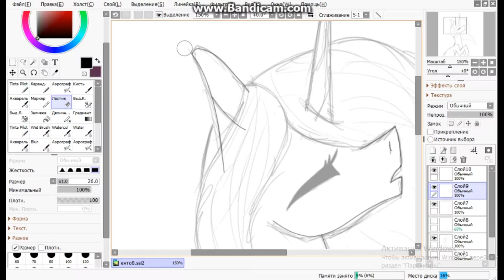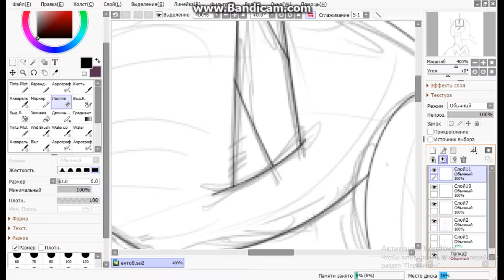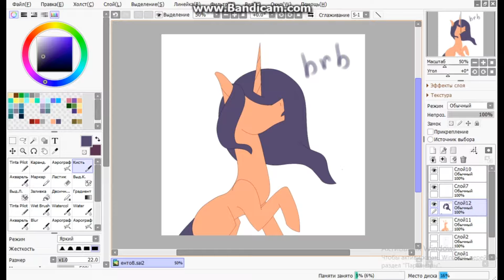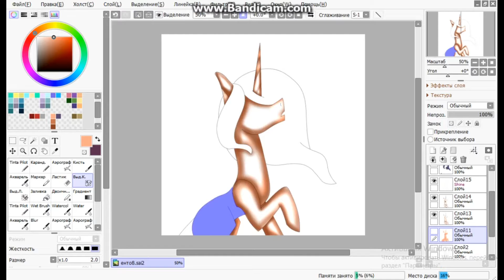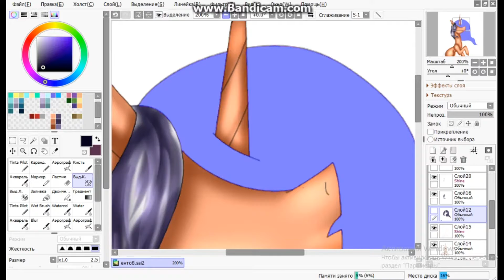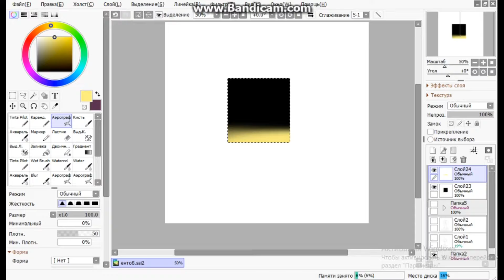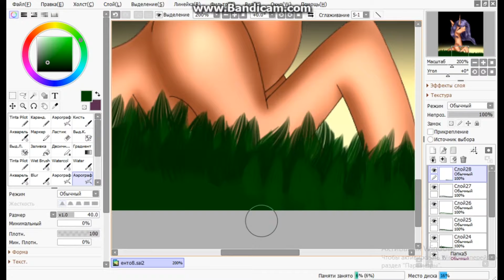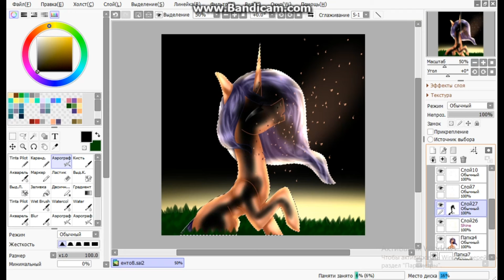Speedpaint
Kehlani - Gangsta (Eliminate Remix)
Time: 1.30
Program to use: Paint Tool SAI
Editing Program: Movavi video editor 12